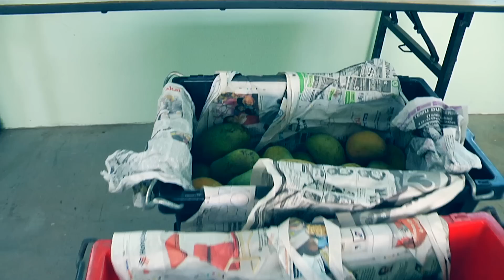Usahawan harum manis